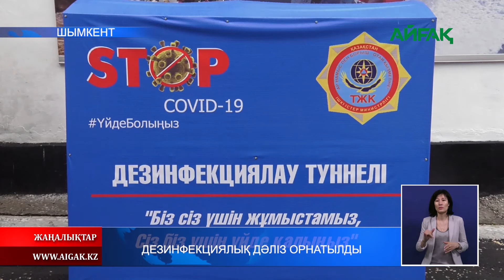13.04.2020 Дезинфекциялық дәліз орнатылуда